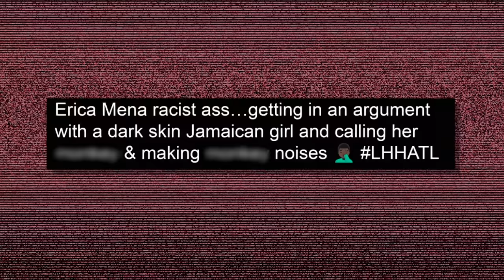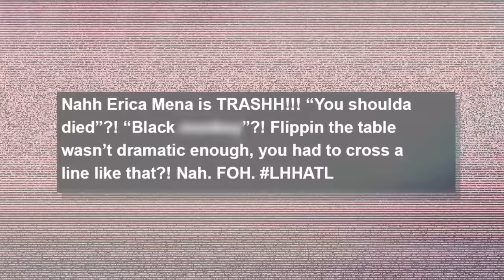The Cast Reacts To Erica Mena's Comments 💬 Love & Hip Hop: Atlanta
This clip contains discussion of a racial slur. We do not condone the use of racial slurs of any kind and will be exploring the ramifications of these actions.